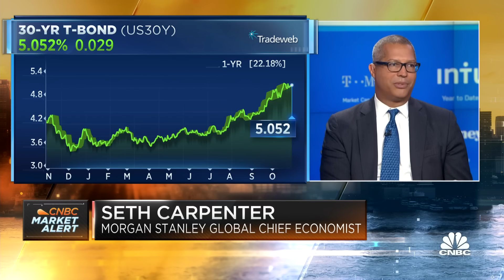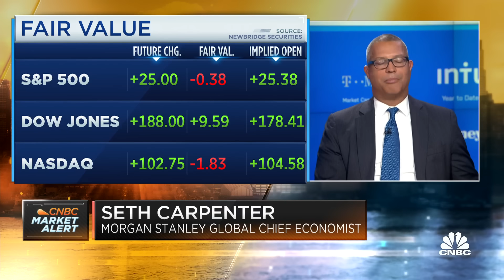We fully think things will slow down in the 4th quarter, say Morgan Stanley's Seth Carpenter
Seth Carpenter, Morgan Stanley global chief economist, joins 'Squawk Box' to discuss the state of the U.S. economy, latest market trends, the Fed's rate hike campaign, impact of high Treasury yields, and more.